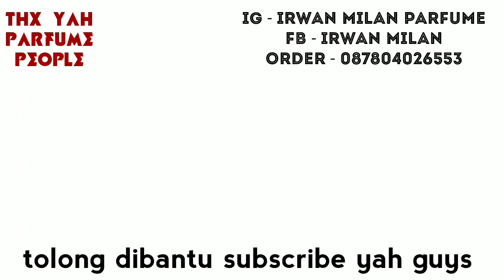Apakah Perfume Ada Expired nya ??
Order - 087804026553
Hallo paarfume people dari sabang sampai merauke apa kabarnya kita jumpa lagi di edisi tentang apakah parfume ada expired nya ?? Nah kali ini saya mau bahas tentang pertanyaan berapa lamakah expired sebuah parfum ? Sedangkan di kotak nya tidak tertulis sama sekali tanggal nya...bagaimana kita tahu expired nya ? Dan dari sisi apa kah bila kita bisa tahu parfume itu sudah kadaluarsa...nah kalian tonton sampai habis dan tolong bantu subscribe ,like n comment nya yah guys. Thx for watching n see u soon.